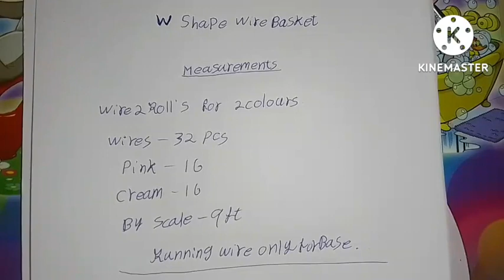Making W sheep Basket